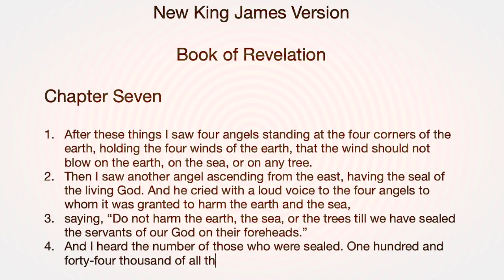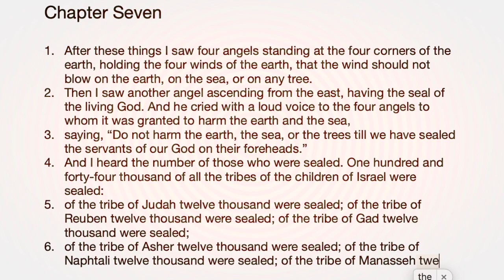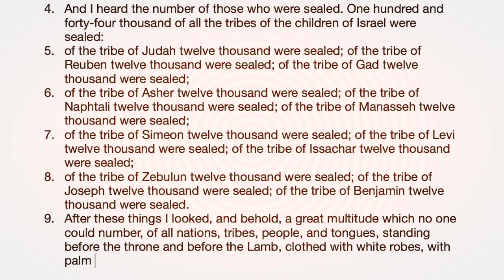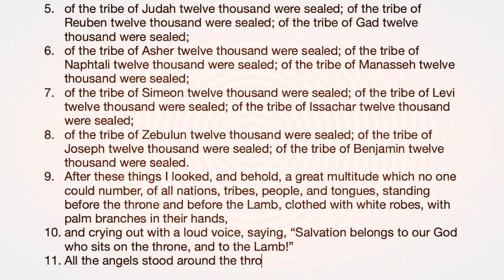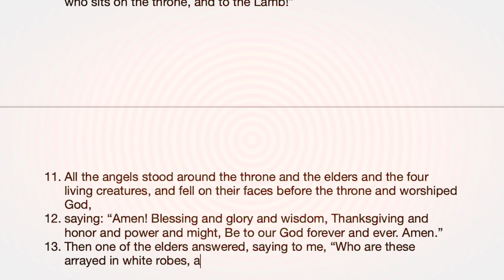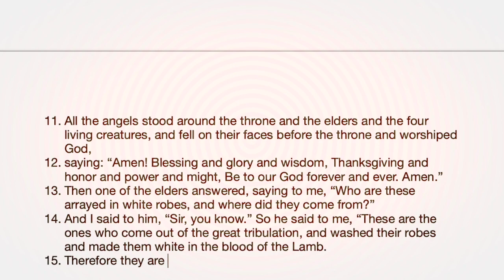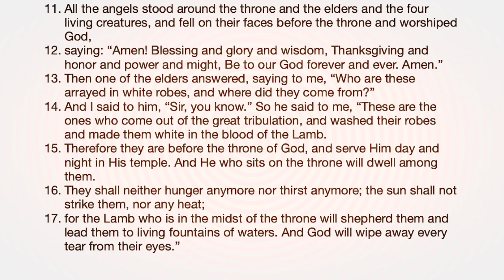Learning Book of Revelation Chapter 7 New King James Version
After all the seven seals are opened, the chapter shows shows as there are four angels standing at each four corners of the earth (v.1), holding the four winds, which they are granted the power to harm the earth and the sea (v.2).

Then, another angel ascends from the east, who holds the seal of the living God, crying out to the other four angels not to harm the earth and the sea, until they have sealed the servants of our God on their foreheads (v.3).

Now, these servants have been mentioned previously (Revelation 6:11), and here, it gives more details about these servants who are sealed on their foreheads.
First, they are numbered to be 144,000 (v.4) which I will omit their details in the comment section, but still mention it with verses to mark them.
They are from the tribe of the children of Israel (v.4), with twelve tribes with each holding twelve thousand, comes out to the total number above.
These tribes are as follows:
Judah, Reuben, Gad (v.5), Asher, Naphtali, Manasseh (v.6), Simeon, Levi, Issachar (v.7), Zebulun, Joseph, and lastly Benjamin (v.8).

Now, being mentioned of the servants, John goes on to say as he sees a great multitude, which he describes as "no one could number" (v.9), of every nations, standing before the throne, God, who is our heavenly Father, and the Lamb, Jesus Christ, our Lord and Savior.
And it says that these are clothed with white robes (v.9), which we already know that these are the ones who overcome tribulations, the ones who are saved, which I can presume that as who John refers as brethren, the rest of who are not the servants as mentioned above.

The chapter shows that these uncountable saved ones in white robes praised God and the Lord for their salvation (v.10), along with all the angels, the elders, and the four living creatures worshipping God:

12 saying: "Amen! Blessing and glory and wisdom, Thanksgiving and honor and power and might, Be to our God forever and ever. Amen."

Now, the rest of the chapter explains who these saved ones in white robes.
First, it gives hope, especially for me, for I was focusing on as the "few" who are to be saved, as Jesus has told us. But, although it's still not certain how many is actually is considered to be so many that they cannot be counted, but it certainly seems more than just a "few".
I mean, realistically, can you count million people standing next to you?
And if it's one millions out of eight billions in this world populations,
that's about 0.125% out of the total earth population.
I don't know about you, but that still seems "few" to me.

But anyway, going back to who these people are, one of the elder replies to John by saying that "These are the ones who come out of the great tribulation, and washed their robes and made them white in the blood of the Lamb" (v.14).
So, with that saying, the elder added, that these are given such privilege to stand before the presence of the throne of God, who serve Him day and night in His temple (v.15), as God dwell among these people.

This, to me, applies to most of us, as followers of Christ, that it gives us hope, of what will we be expecting when our time gets near, for the elder ends with this saying:

16 They shall neither hunger anymore nor thirst anymore; the sun shall not strike them, nor any heat;
17 for the Lamb who is in the midst of the throne will shepherd them and lead them to living fountains of waters. And God will wipe away every tear from their eyes."

Jesus Christ, who is our Lord and Savior, as the Lamb, will still lead us as our Shepherd into the living fountains of waters, which Jesus has already told us, when He was with us in His flesh:

37 On the last day, that great day of the feast, Jesus stood and cried out, saying, “If anyone thirsts, let him come to Me and drink.
38 He who believes in Me, as the Scripture has said, out of his heart will flow rivers of living water.”
39 But this He spoke concerning the Spirit, whom those believing in Him would receive; for the Holy Spirit was not yet given, because Jesus was not yet glorified.

So, the living water which is from the Lord, Jesus Christ, is the Holy Spirit which we have received after He was ascended into heaven.
Christians, who are born again, by the Holy Spirit, will be shepherd by the Lord Himself, through the Spirit, that in Christ, our wipes will be wiped away.
God knows our pains and sufferings; He knows what we are going through, and how foolish and sad it would be, if we don't rely on Jesus Christ, but ourselves, that all that sufferings are for vain!
Remember, for those who are in Christ,
know that He will comfort us, as He wipes all our tears away.
What a glorious day it would be for us. Hallelujah. Give glory to God and to the Lord. Amen.

Image by Nico Cavallini from Pixabay

Wonderful Peace
Amazing Grace
Baby Jesus